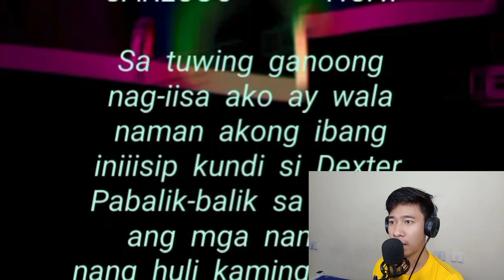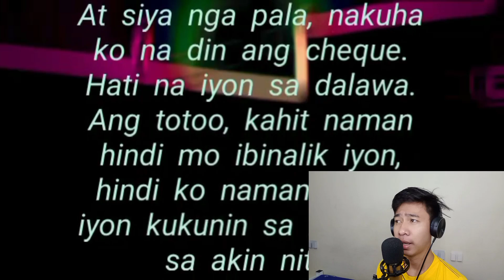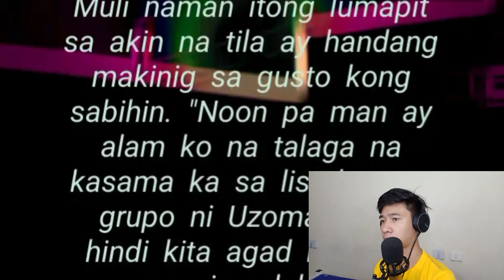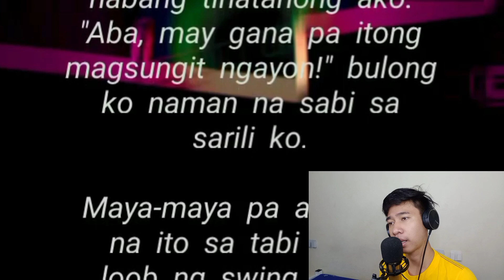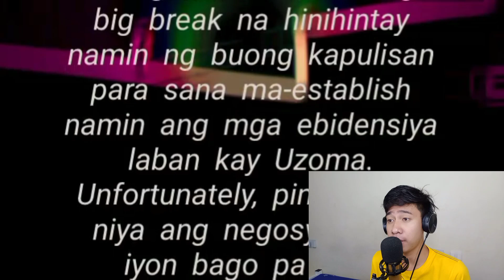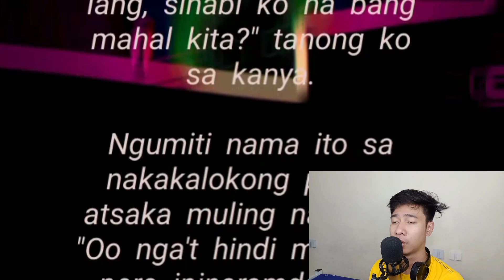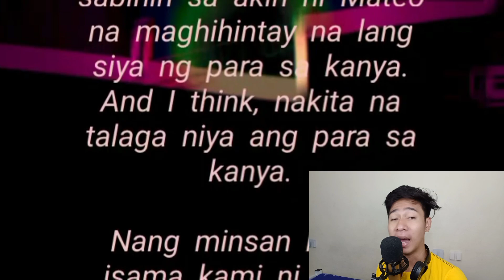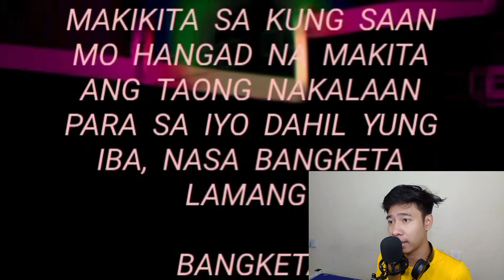BANGKETA | PART 12 | Nasa single father ang true love | Poetry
Sa bawat kuwento ng bawat buhay natin ay nagkakaroon tayo ng iba't-ibang wakas. Pero marami sa atin ang umaasa na magkakaroon ng magandang wakas ang bawat kuwento ng ating sinimulan.

Sa video na ito, tatalakayin natin ang wakas ng kuwento ng pag-ibig nina Carlos at Dexter. Ang magkibalang mundo nila ay paano magiging isa. Maging ang mga taong nasa paligid nila.

Poetry